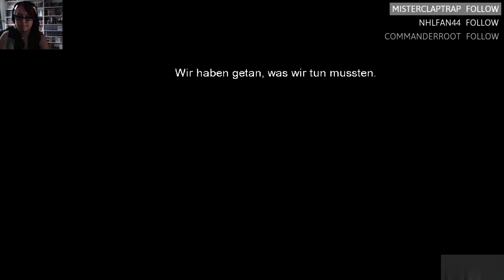Downfall Part 4 [GER / CAM]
So langsam sterben die Sophies nun doch weg, fehlt nur noch eine und dafür können wir uns eine passende Waffe beim nächsten Mal besorgen.